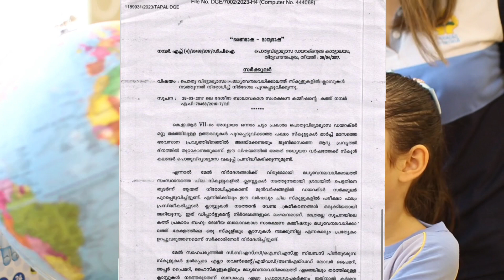സംസ്ഥാനത്ത് വേനലവധി ക്ലാസുകള്‍ക്ക് സമ്പൂർണ്ണ നിരോധനം, ഉത്തരവിറക്കി പൊതുവിദ്യാഭ്യാസ വകുപ്പ്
മധ്യവേനൽ അവധിക്കാല ക്ലാസുകള്‍ -നിര്‍ദ്ദേശങ്ങള്‍

Credit of video cuts and materials used in this video goes to respectively owners